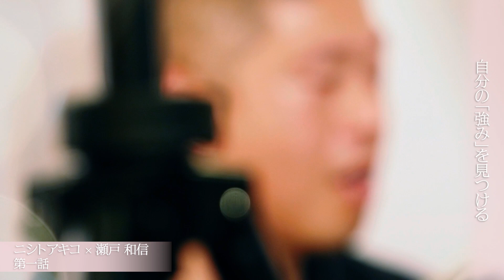【才能のタネを見つけよう！】『「自分」を殺すな、武器にしろ』の著者、瀬戸和信さん×ニシトアキコの対談Part1 Akiko's Book Club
『「自分」を殺すな、武器にしろ』の著者、瀬戸和信さんとニシトアキコの対談Part1です。

瀬戸和信さん
Ｓｏｎｏｓ　Ｊａｐａｎ日本代表。ギャラップ認定ストレングスコーチ。１９７８年生まれ。石川県金沢市出身。
数々の外資系企業で営業、マーケティングを担当。日本では知られていない商品やサービスを海外から持ち込み、日本人の生活に溶け込ませながら新しい習慣を創出する業務に携わる。
２０１８年より現職に就き、日本での音楽の新しいライフスタイル提案に力を注ぐ。
また、１７年に米ギャラップ社のギャラップ認定ストレングスコーチ資格を取得し、職場の管理者としてメンバーの強みを生かすチーム運営を実践している
『「自分」を殺すな、武器にしろ』より

●本『「自分」を殺すな、武器にしろ』
本の感想はハッシュタグ akikosbookclub をつけてSNSでぜひ聞かせてくださいね！

撮影・編集協力：サポーター堀田 耕司さん
Akiko’s Book ClubのPodcastでは、
また違った編集でお聞きいただけます。

●Akiko's Book ClubのFacebookグループは、誰でも無料で参加できます。
①活動　②聴く　③学ぶ　④プロフィール

♪　①ニシトアキコの活動 　♪
♪　②ニシトアキコを聴く（ポッドキャスト） ♪
●デリシャス人生案内↓
♪　③ニシトアキコから学ぶ　♪
●ニシトアキコ学校の話し方教室↓

●ニシトアキコの本↓
♪　④ニシトアキコ プロフィール　♪
大阪生まれ、福岡育ち。幼少期はピアニストを目指す。

高校時代にアメリカへ留学。
慶應義塾大学在学中、3000人を超える応募者の中から、ラジオDJオーディションに合格し、デビュー。

東京FM「Tapestry」やFM横浜「Tresen」など、全国のFM局でおよそ15年にわたり30の番組を担当。
スティーヴィー・ワンダー、ビヨンセ、松任谷由実、渡辺謙、稲盛和夫など国内外のさまざまなジャンルの著名人、5000組以上にインタビュー。

MCをつとめたpodcast「Gaba G Style English シチュエーション別英会話」は、月間ダウンロード平均600万回、通算4億4千万回を記録。
iTunesのオールタイムベストポッドキャスト賞を3年連続受賞。
独立してからは話し方の学校を立ち上げ、初代学長をつとめるなど、スピーチやコミュニケーションを伝えてきた。

2年半のサバティカル休暇中、人間の本質はやさしさだと気づき、世界にやさしさの表現が増えることを目指して学びの広場「Akiko’s World」をスタート。

人間の本質的な愛、やさしさ、善意を引き出して伝えるインタビューで、すべての人に、同じ本質が内包されることに気づいてほしいと願い、活動している。

著書に『ひらがなで話す技術』、『本音に気づく会話術』。
『聞く会話術』は韓国語版と中国語版も発売。
歌手としては、『If you go away』などCDもリリースしている。
●「何もしないという決断から2年後に出会った「本当の自分とは？」　インタビュー by ライフスタイルメディアLITORA
●ニシトアキコ Blog ↓
Book ClubのPodcastで公開中です。ぜひお聞きください！